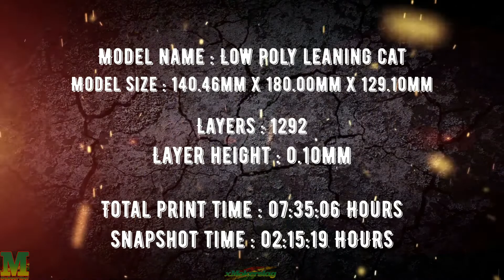Satyisfying 3D Octo-Timelapse - Low Poly Leaning Cat - Ender3 PRO 2019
× Link in discription below ×
× Don’t forget to hit the share button. ×